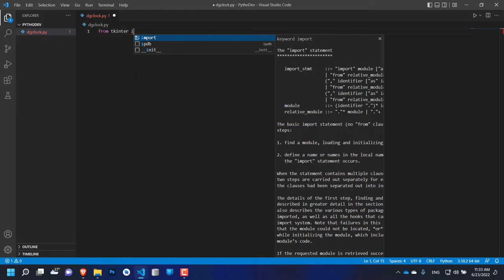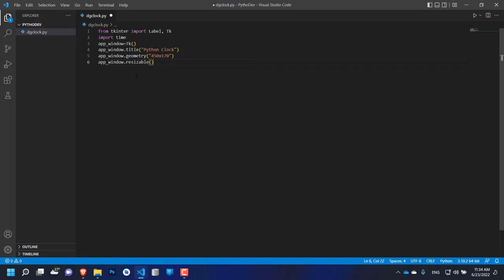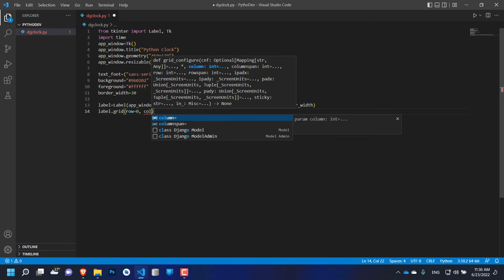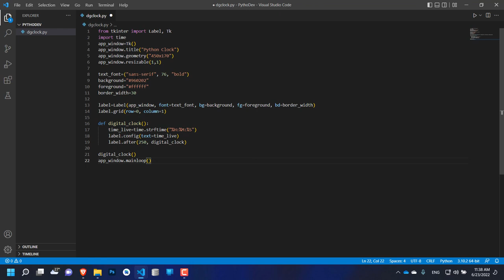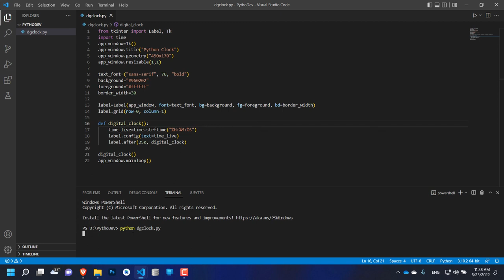Python Programming Digital Clock Project Tutorial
Python-based digital clock

You may completely customize your own GUI apps, which is one of their best features.
All aspects, including text font and background color, can be changed.
I'll walk you through building a Python digital clock in this article.

I'll demonstrate how to use Python to make a digital clock in this part.
The Tkinter library in Python, a built-in module that comes with Python, can be used for this straightforward task.
Simple apps can be created using some of Tkinter's amazing capabilities.